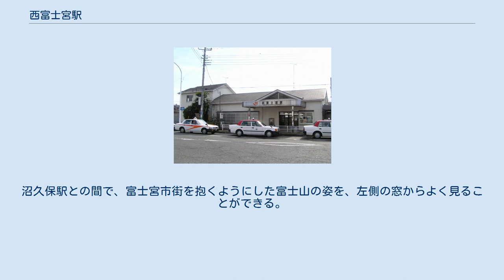西富士宮駅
西富士宮駅（にしふじのみやえき）は、静岡県富士宮市貴船町にある、東海旅客鉄道（JR東海）身延線の駅である。
駅番号はCC07。
 西富士宮駅は富士宮市の中心市街地の西端に位置し、1日あたり約1,200人の乗車客がある有人駅である。
普通列車のみの停車駅であり、富士宮市と富士市を結ぶ区間列車の富士宮市側の起点・終点であるため当駅止まりの列車が多く、当駅から身延・甲府方面へ向かう列車は減少する。
 1927年（昭和2年）に私鉄の富士身延鉄道によって開設された大宮西町駅（おおみやにしまちえき）を前身とする。
富士身延鉄道が国有化されたのち現在の駅名に改称、1987年（昭和62年）の国鉄分割民営化によりJR東海の運営に移っている。
国鉄時代、身延線には急行「富士川」が運行されており、当駅はその停車駅の一つであったが、JR移行後の1995年10月1日に「富士川」が特急に格上げされると、当駅は停車駅から外れた。
 TOICA等のICカードは当駅以南（富士宮・富士方面）のみ利用可。
当駅より北（沼久保・身延・甲府方面）での使用はできない。
 甲府方面に向かう場合、当駅が静岡県内最後の有人駅となる。
線路・ホームはほぼ南東から北西に通っており、ホームの東側（駅舎側）が1番線、西側が2番線である。
ホームのある線路のほか、電車留置用の側線3本と、車庫も設置されている保線車両留置用の側線1本が2番線の西側にある。
 駅舎はホームの北東側に開設されている。
 駅舎は改装済みの木造で、基本的に一階建てであるが駅事務室の一部分のみ二階建てとなっている。
内部の旅客が立ち入ることのできる部分には自動券売機や有人の窓口（JR全線きっぷうりば設置）などがあり、待合所の片隅では売店が営業を行っている。
JR東海の直営駅（駅員配置駅）だが駅長は配置されていないため、当駅の管理は管理駅の富士宮駅が担当している。
 「静岡県統計年鑑」と「富士宮市の統計」によると、近年の1日平均乗車人員は以下の通りである。
 駅周辺は、富士宮市の中心市街地の西端にあたる。
駅前広場の整備がなされており、バスやタクシーが発着する。
また駅前からは商店街が延びている。
 当駅から次の沼久保駅にかけては、身延線の線路は方向を180度変えながら勾配を上っていく。
そのため甲府方面の列車で言うと、当駅を出ると最初は富士山は右の車窓に見えるが、線路が潤井川を渡るとまもなく富士山は左の車窓に見える。
沼久保駅との間で、富士宮市街を抱くようにした富士山の姿を、左側の窓からよく見ることができる。